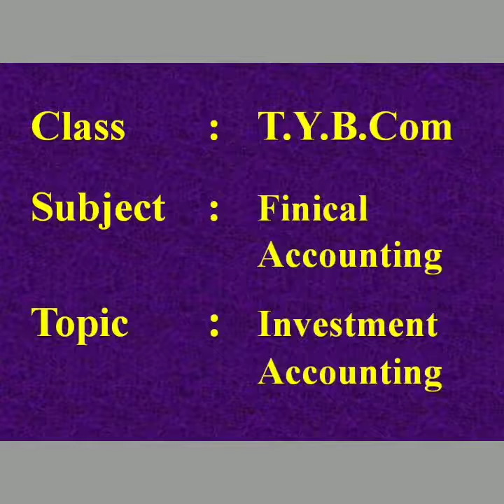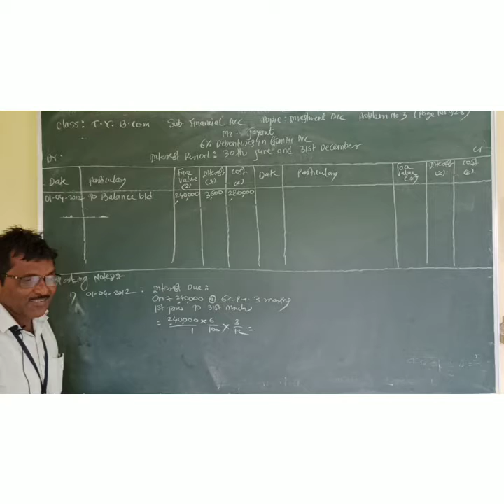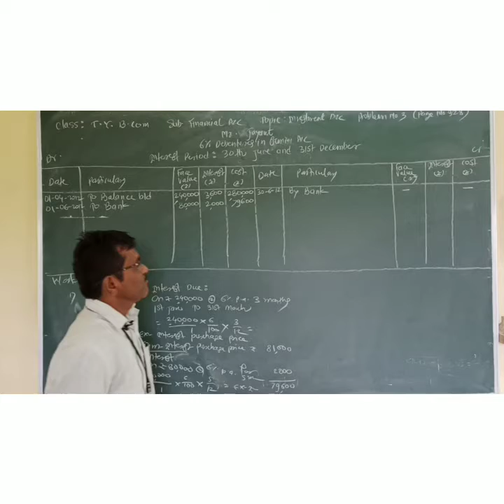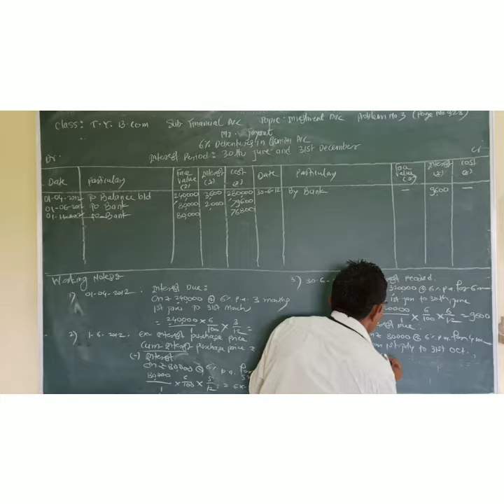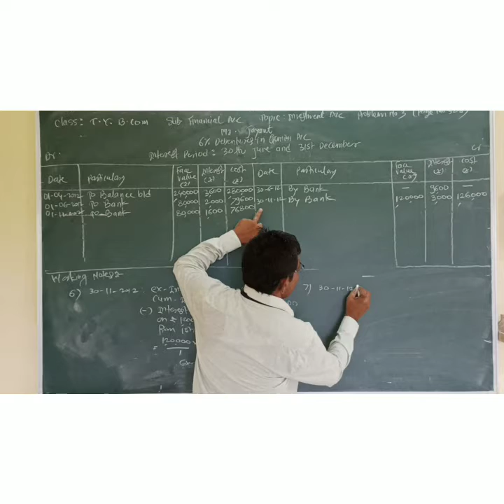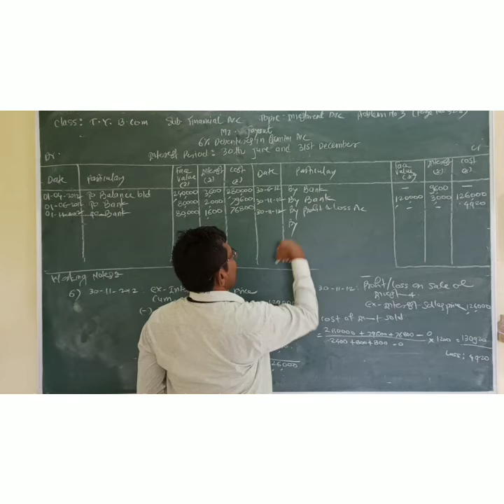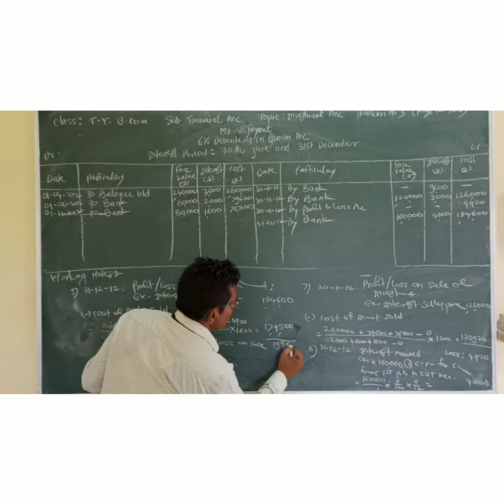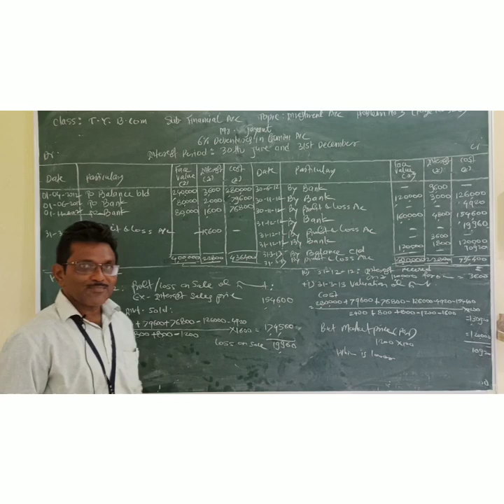T.Y.B.Com - Finical Accounting / Chapter 4/ lecture 1/ Mr. Narehs Ghag